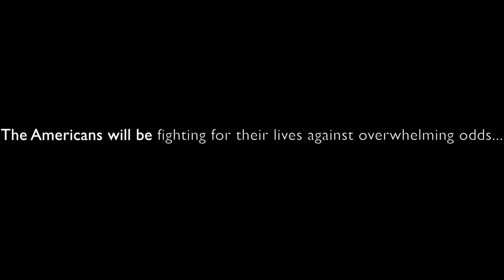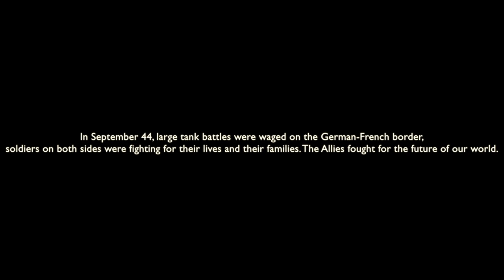'Arracourt Tribute' - A War Thunder Film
My latest War Thunder film, it's based around the battle of Arracourt and I chose to really recognise this battle and its place in history.

Thanks to all the people who helped with the film! Your names are in the Credits!